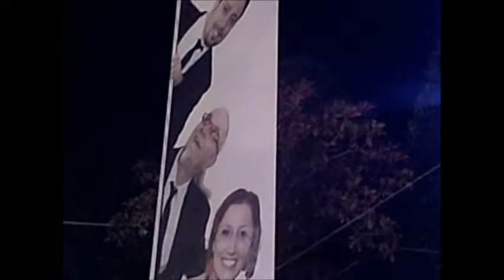22-08-2013 ORCHESTRA ONDE SONORE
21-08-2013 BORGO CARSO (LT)